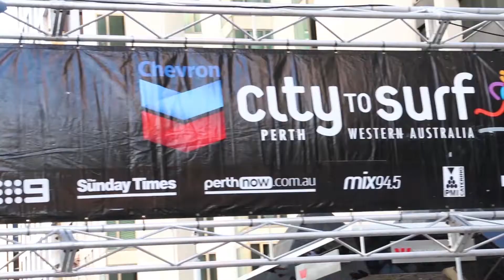Volunteer with Activ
Want to make a difference to the lives of people living with disability?